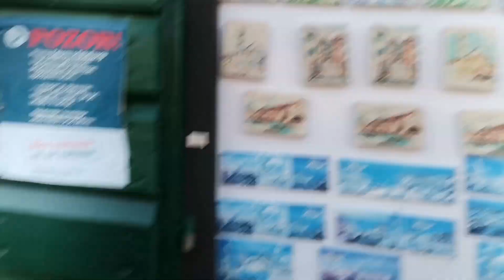Fortress Hvar Island Croatia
Hvar Croatia 🇭🇷